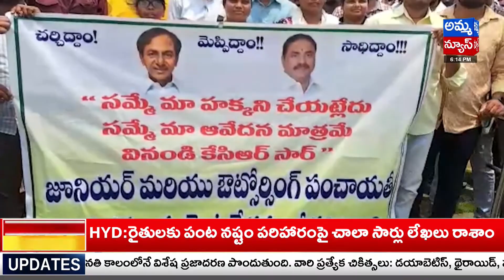భద్రాద్రి లో పంచాయతీ కార్యదర్శుల ధర్నా ..! Panchayat secretaries' dharna in Bhadradri | Amma news